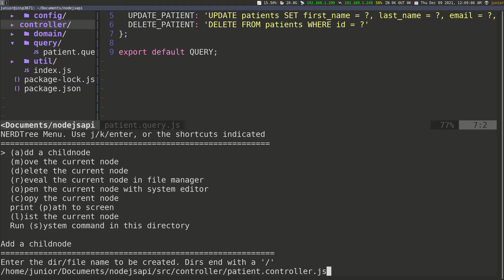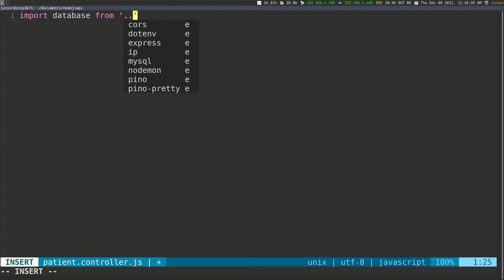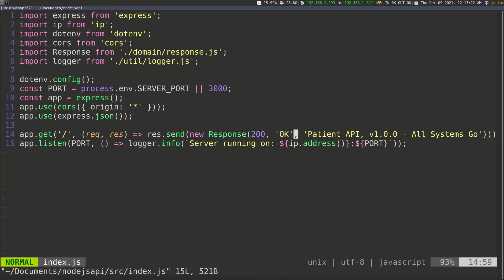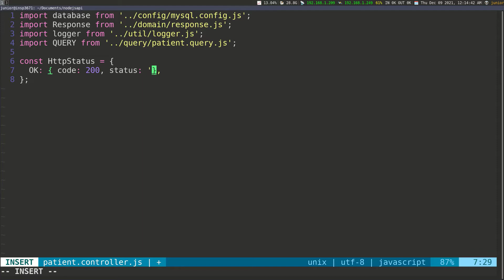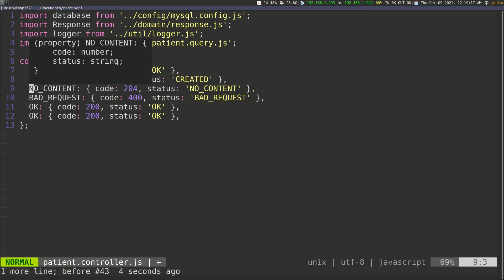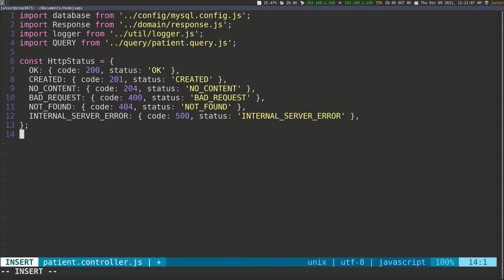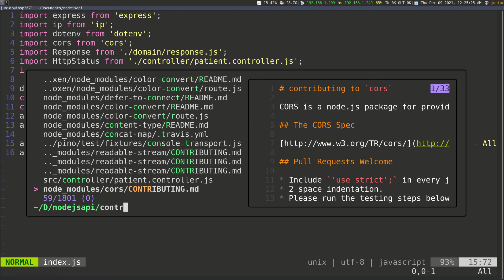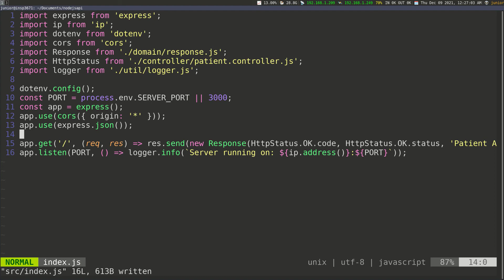NodeJs API with MySQL and Docker - Part 10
Learn how to create a NodeJs back-end API from scratch that will connect to a MySQL database server. Use Docker to deploy the API to an AWS EC2 Instance.

Main REST-based architecture functions illustrated:

POST − Create a new resource
GET − Read-only access to a resource
PUT − Update an existing resource
DELETE − Delete a resource